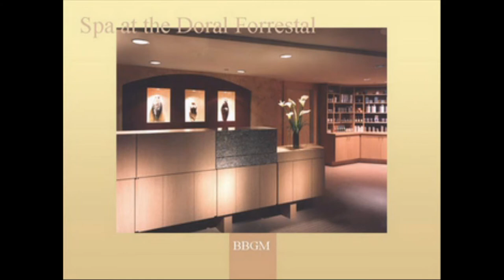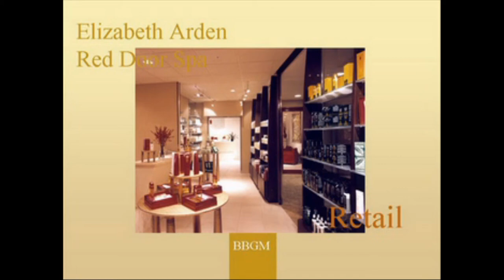BBGM Spa Journey Sample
This architecture and interior design firm's silent PowerPoint Presentation was transformed into a multimedia marketing tool with a new Informer Video Voice Over.  We helped create the script, provided full video voiceovers and background music.  The video resulted in new commissions in prestigious hotel spa renovations.